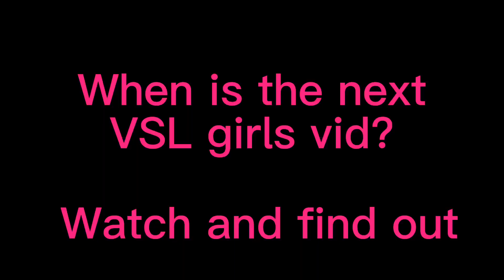Questions we get asked a lot!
What do y’all get asked a lot? Also our slime is really starting to slime so our shop should be open within 2 weeks of today!